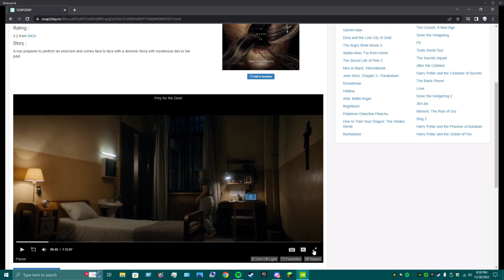cale is downbad